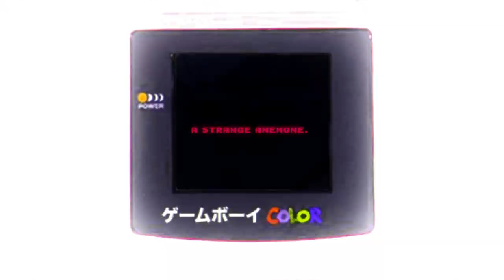【★sleepy】 GHOST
happy spooktoberween. ◥(⃔*`꒳´* )⃕◤